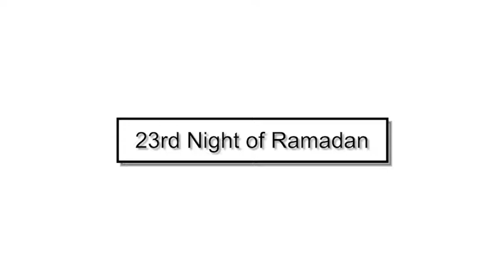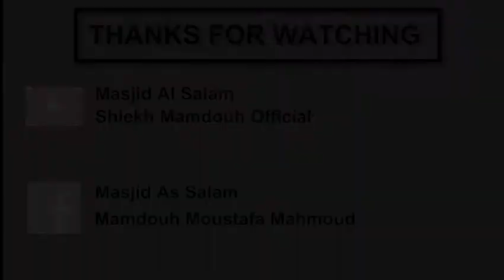23rd Night of Ramadan